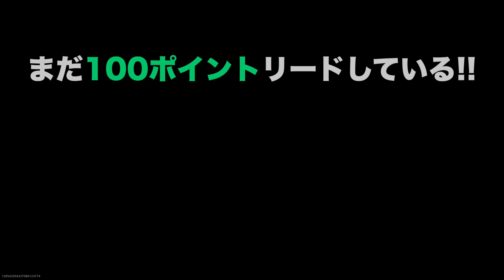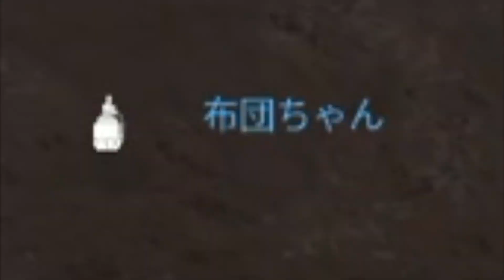【新作CoD:MW2】ガチワロタ。集結したら冗談抜きでカオスすぎてヤバいwwww(大慌て)【ハセシン】Call of Duty: Modern Warfare II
【CoDクリエイターサポートコード】
・HASESHIN  (全て大文字)

よければCoD内のストアからサポート登録よろしくお願いいたします！

このURLからだと「5%オフ」になります！

DXRacer様とRush Gamingのコラボチェアもあります！

▼現在は「Elgato Game Capture HD60S」を使用しています。